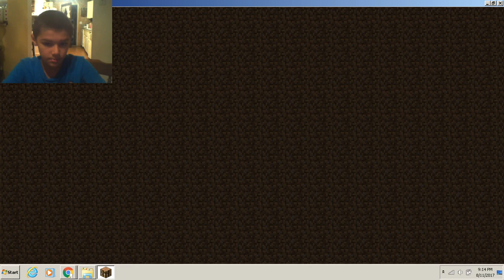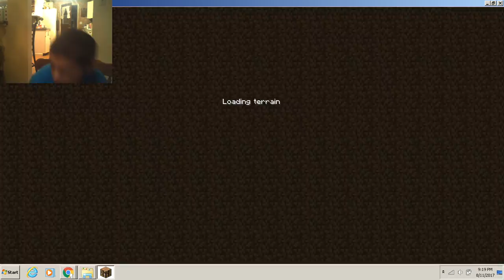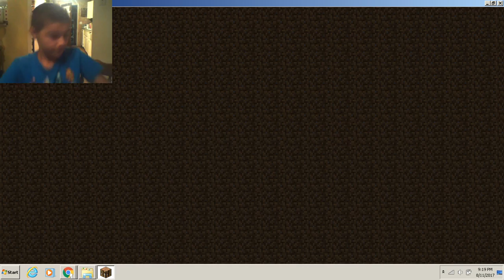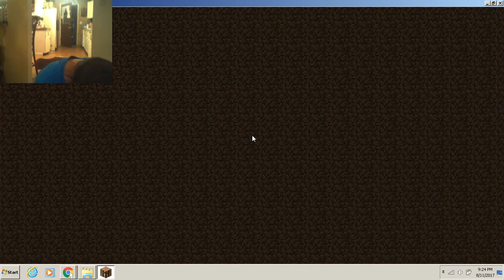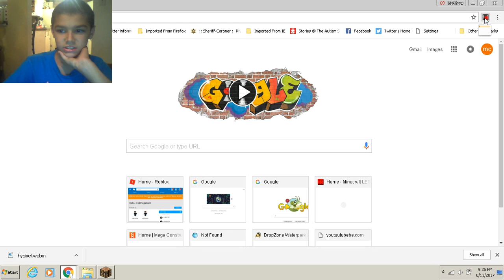Hypixel Zombies STUPID WOLFS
I hate the wolfs